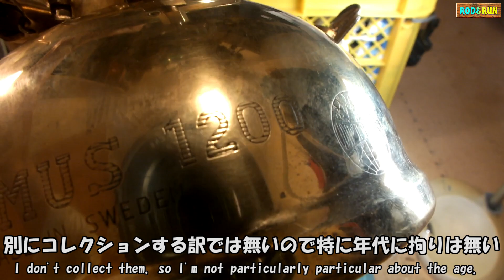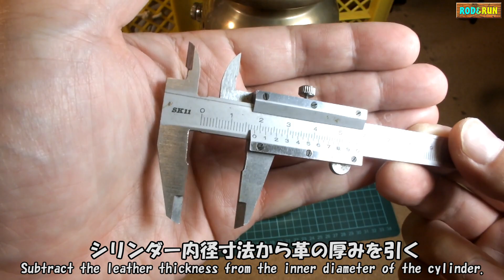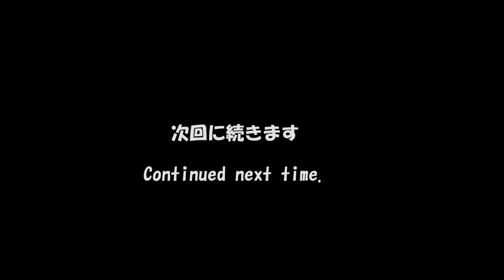加圧式灯油ランタン【オプティマス1200M】レストア＆再生その1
1980年代製造の加圧式灯油ランタン、オプティマス1200Mを入手しました。
長期間使用されずに保管されていたらしく点火するかどうかは未確認。
キャンプで使える様にDIYで整備してみます。
まずは現物確認。
加圧ポンプとチェックバルブのオーバーホールを行いました。

Pressurized Kerosene Lantern [Optimus 1200M] Restoration & Reproduction Part 1.
I got an Optimus 1200M pressurized kerosene lantern made in the 1980s.
It has been stored without being used for a long time, and it is unconfirmed whether it will ignite.
I will try to maintain it with DIY so that it can be used at camp.
First of all, check the actual item.
Overhauled the pressure pump and check valve.